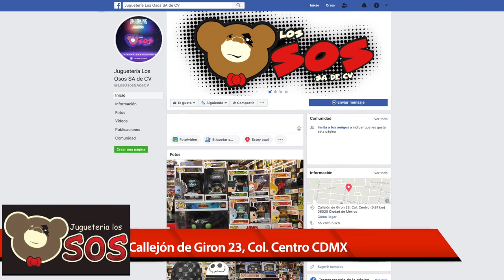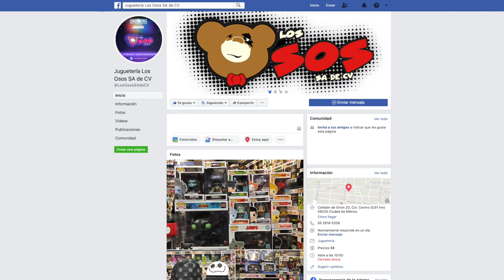World Smallest de Jugueteria los Osos ► Juegos Juguetes y Coleccionables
los juguetes mas pequeños que si funcionan de venta en Juguetería Los Osos SA de CV